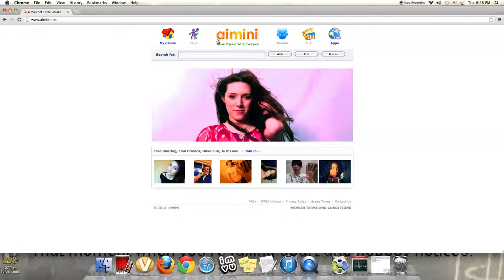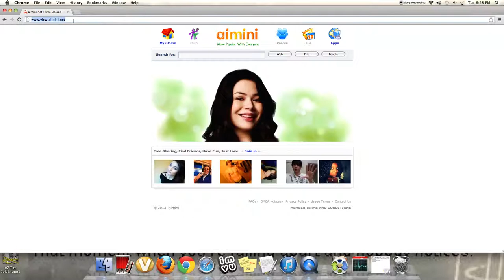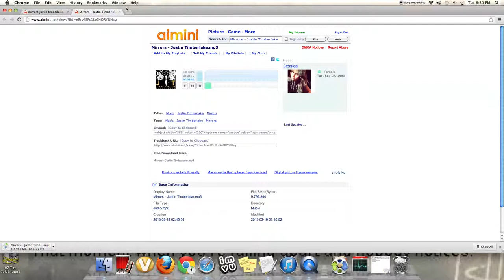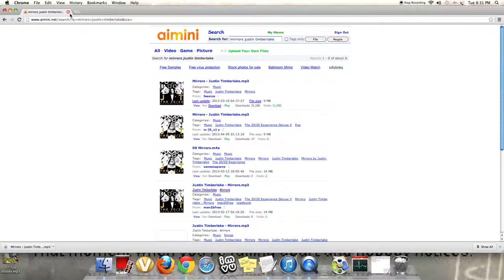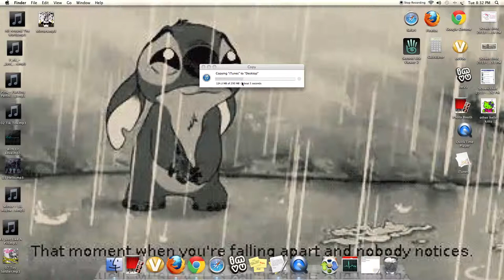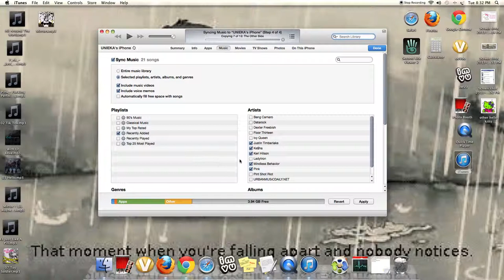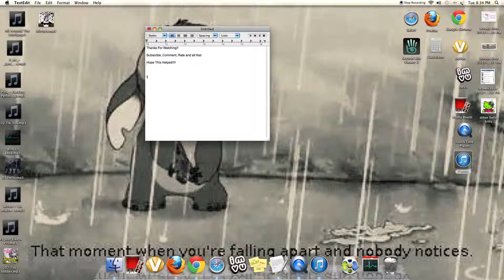How to get free music for ipod,iphone,ipad (etc..)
srry this is my first video so dont judge! Please no nasty comments.. I did my best & my voice was going away so, Yeah. Thanks Subsrice, Comment, Rate and all that!(google is faster)